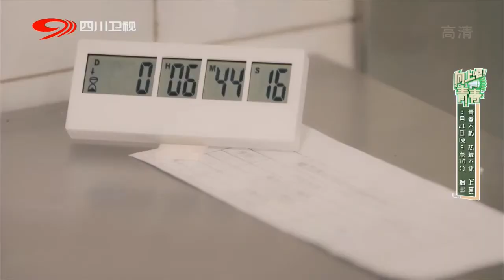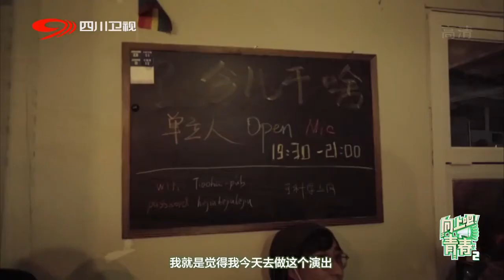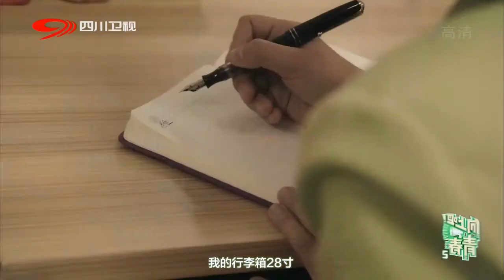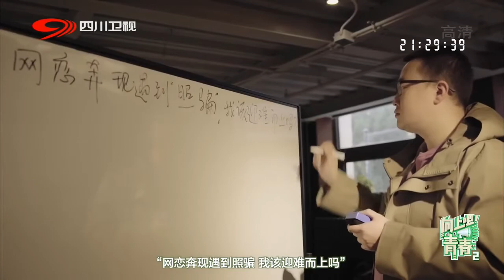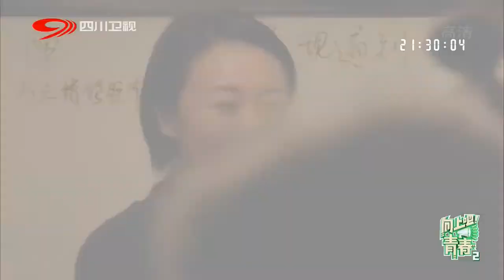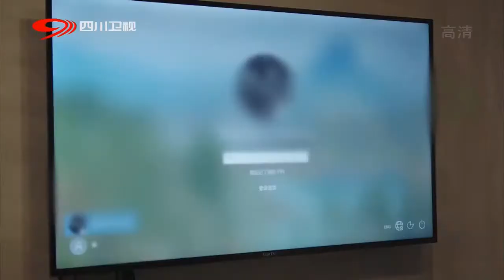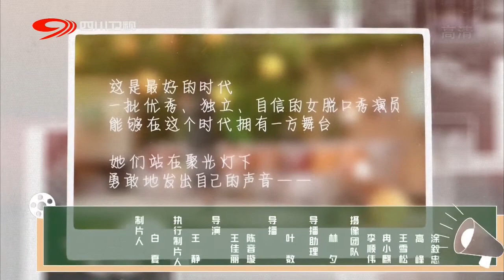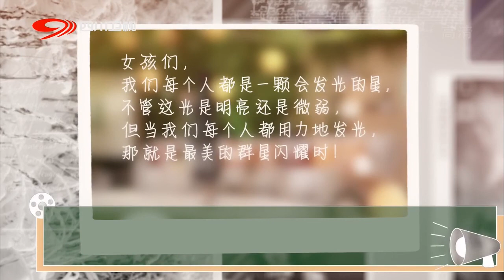小鹿脱口秀，上奇葩说走红，背后却是无限焦虑【向上吧！青春】